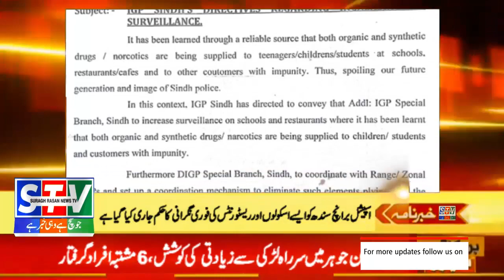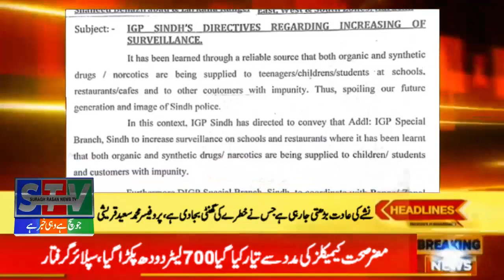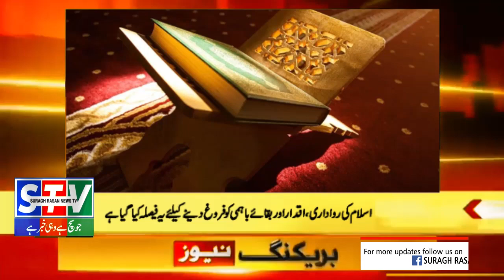Breaking News | 11 July 2023 | Suragh Rasan News - STV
WATCH LATEST NEWS OF NATIONAL AND FOREIGN AFFAIRS OVER ALL THE WORLD 🌍  ON  STV. SURAGH RASAN NEWS AND THE STORIES OF CRIME AND JUSTICE THE ACTION OF LAW ENFORCING AGENCIES  AGAINST THE CRIMINALS NATIONAL SONGS AND PROGRAMMS OF THE PERSON OF DEFENSE AUTHORITY OF THE COUNTRY TO  APPRECIATE  THE YOUNGER AND TECHNICIANS OF PROGRAMMS POSITIVE ACTION AND MESSAGE  AGAINST USAGE OF  NARCOTICS

Our voice is Nation Voice